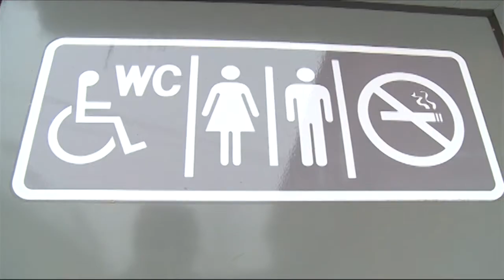Торжественное открытие туалета